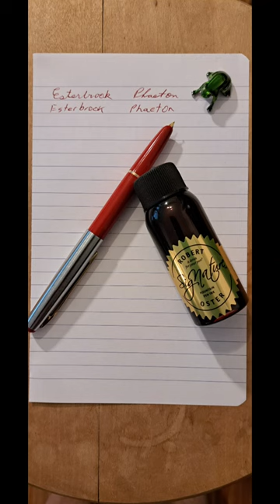Matching my fountain pen with my underwear!